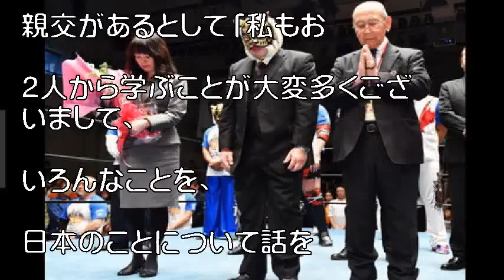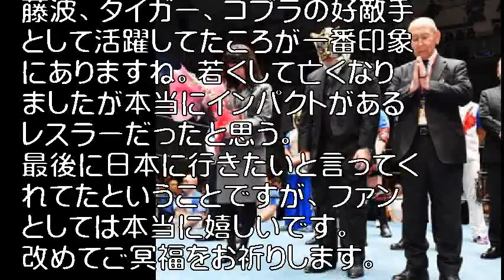【リアルジャパン】キッドさん追悼興行 初代虎や“炎上”杉田議員らがセレモニーに登場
追悼セレモニーに登場した（左）から杉田議員、初代タイガー、新間氏

　リアルジャパン１５日の後楽園大会が、昨年１２月５日に亡くなった“爆弾小僧”ダイナマイト・キッドさん（享年６０）の追悼興行「ストロングスタイルプロレス」を行った。

 　休憩明けにセレモニーが行われ、初代タイガーマスク（６１＝佐山聡）が“過激な仕掛け人”こと新間寿氏（８３）とともにリングに登場。

引用:【リアルジャパン】キッドさん追悼興行　初代虎や“炎上”杉田議員らがセレモニーに登場

引用元tako2
わらかん
Yohooニュース
NewSphere
音楽、画像